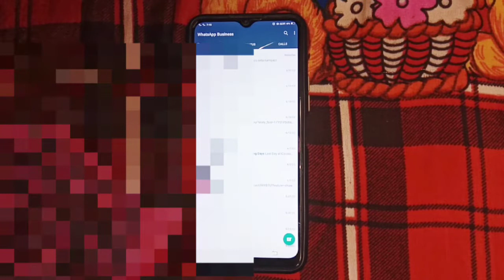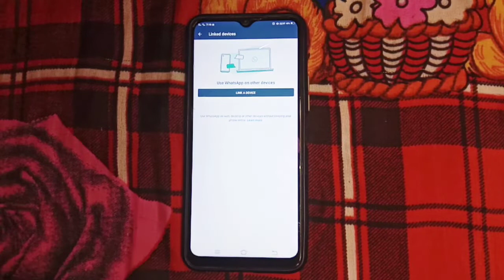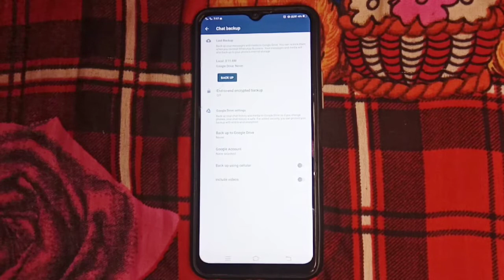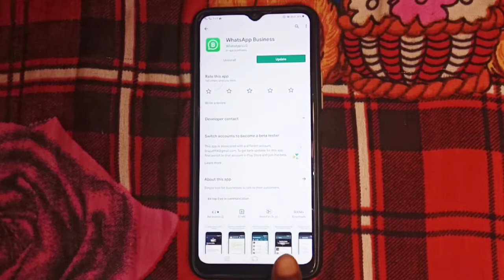Most 3 hidden whastapp setting | save your whastapp from hack learn now